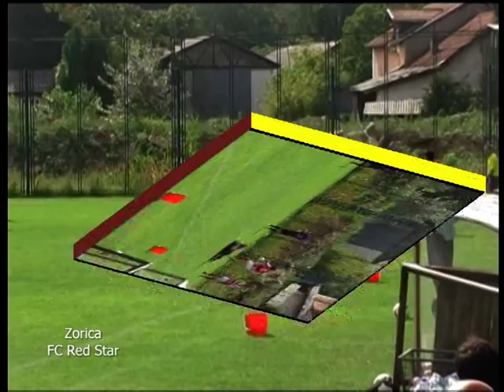Minimaxi EUROPA - Milan Zorica CZ - junior